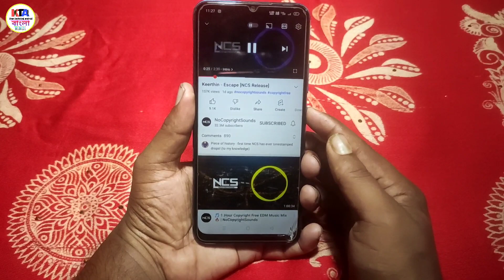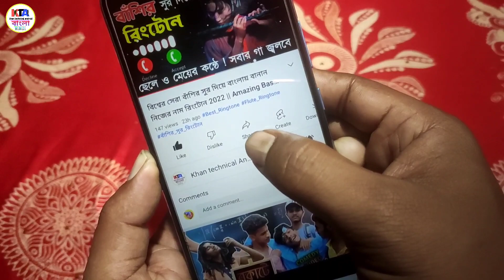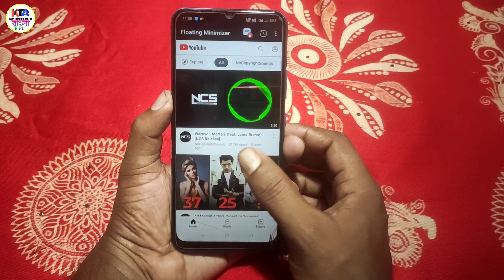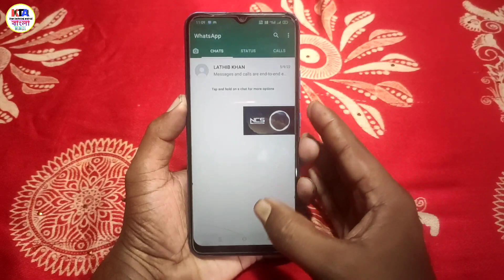ইউটিউবের নতুন সেটিং ফোনের স্ক্রিন বন্ধ করে গান শুনুন ইউটিউব থেকে বেরিয়ে আসলে ভিডিও চলবে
. . Copyright disclaimer: under section 107 of copyright act 1976, allowance is made for Fair Use for purpose such as criticism, comments, news reporting, teaching, scolarship, and research, Fair use is a use permitted by copyright status that might otherwise infringing, non profit, eductional or personal use tips the balance in favour of fair use.